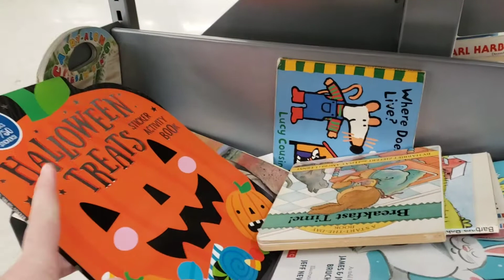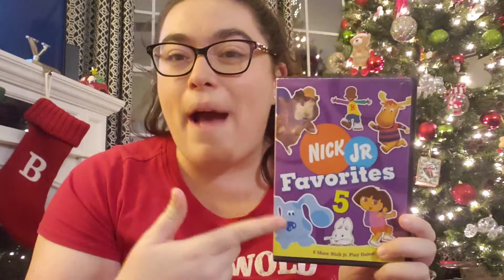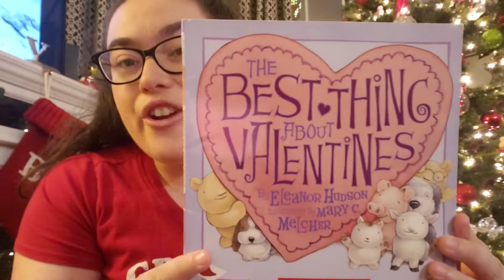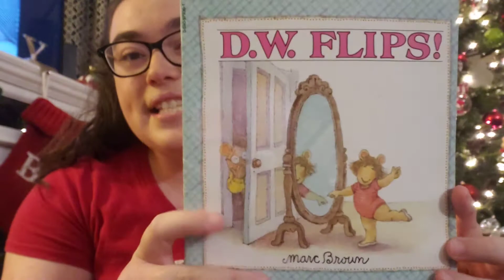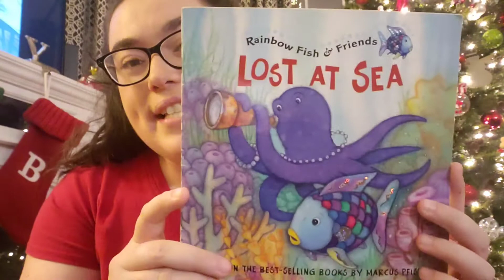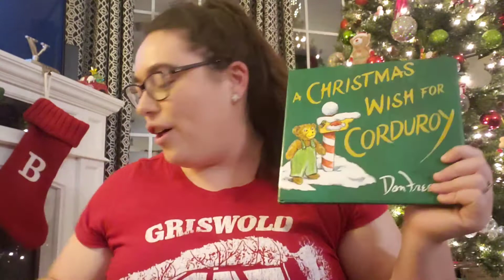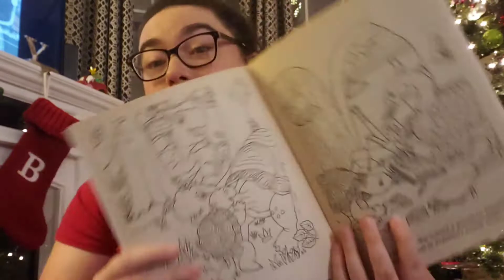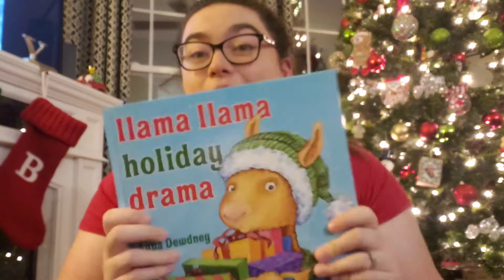Vlogmas Day 1! Thrift Haul!!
Happy Vlogmas guys ❤! I hope you all enjoy the video!